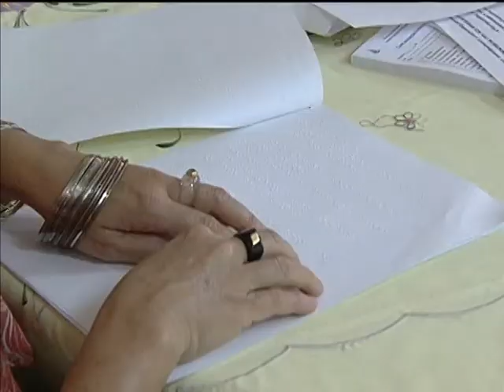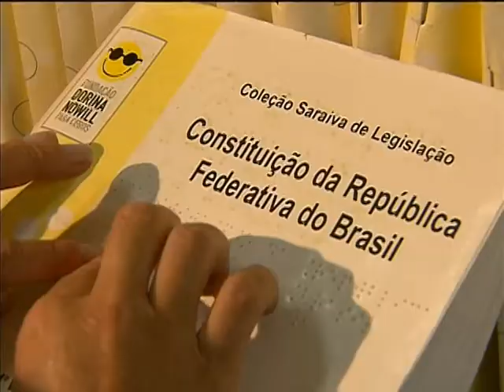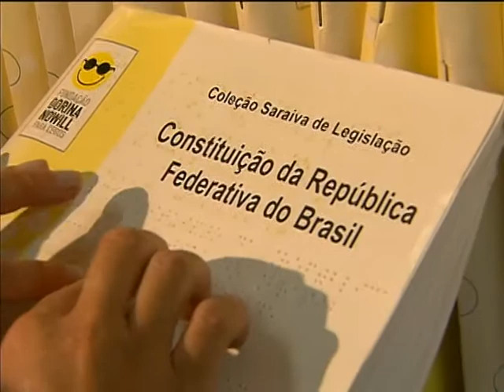Mais de R$ 4 milhões serão investidos para incentivar produção de livros em braille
NBR NOTÍCIAS - 16.10.13: Mais de R$ 4 milhões serão investidos para incentivar a produção e distribuição de livros em braille e audiolivros. A ideia é melhorar o acesso destas pessoas a livros e bibliotecas.